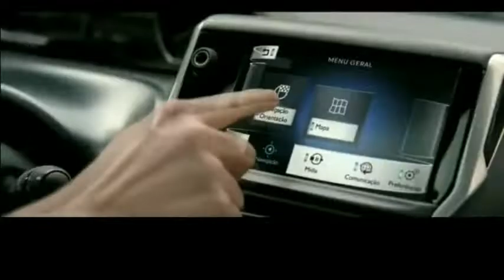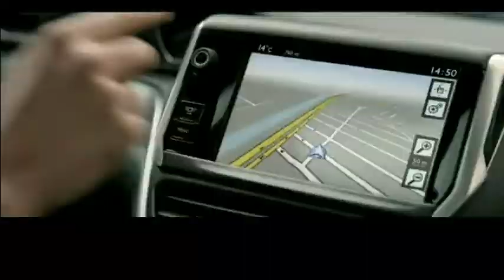【アニソン cmソング】ケーシー浅沼 チキチキマシン猛レース 真伊サポちゃん karaoke うたってみた full cover 原曲キー 一人二役 プジョー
この歌は

Ⅰ　scream サポちゃん　fc2動画サイト